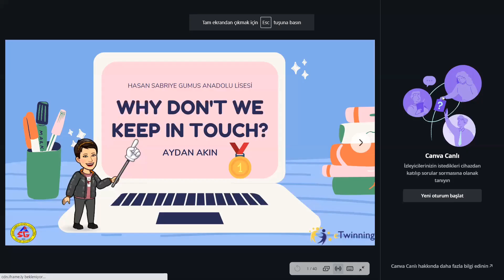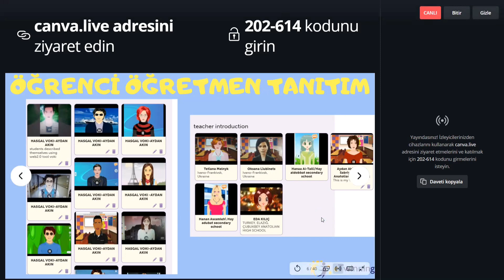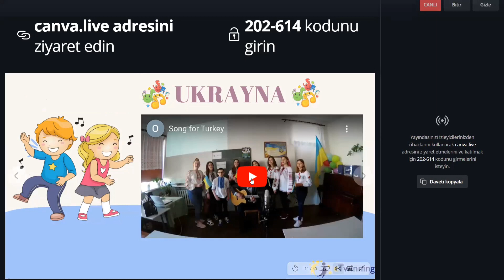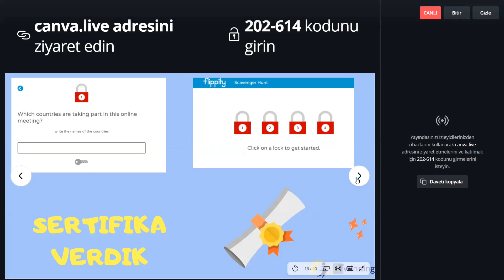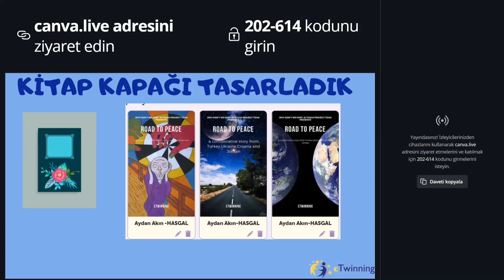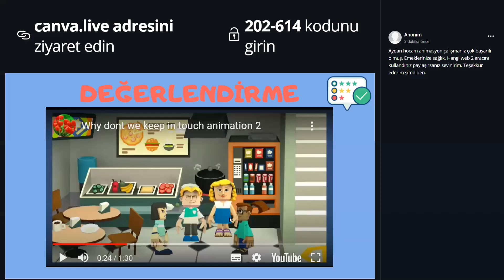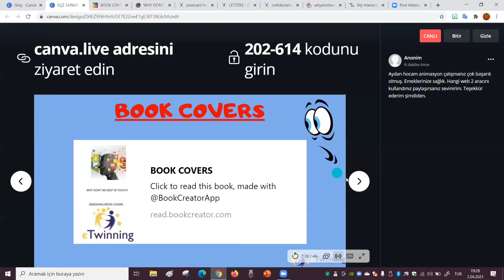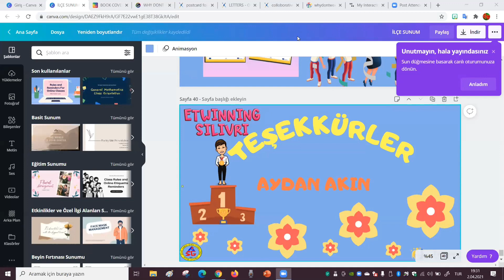Başarılı bir eTwinning projesi örneği/eTwinning proje çalışması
Aydan öğretmenimizin sunumu